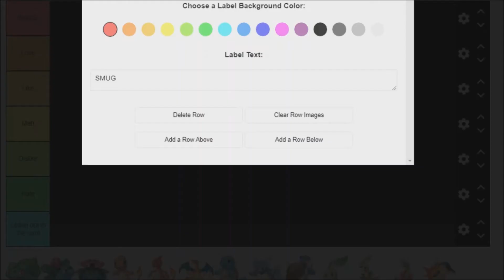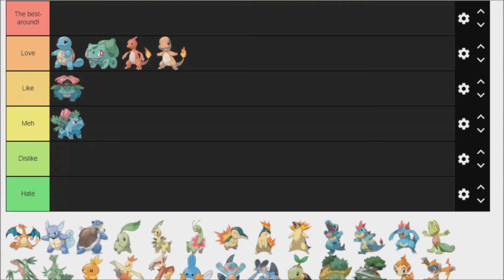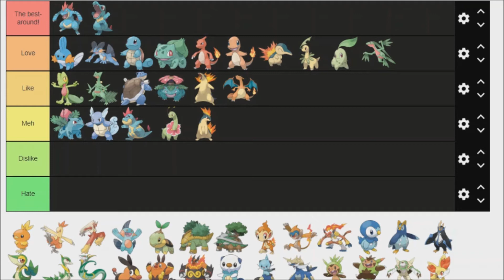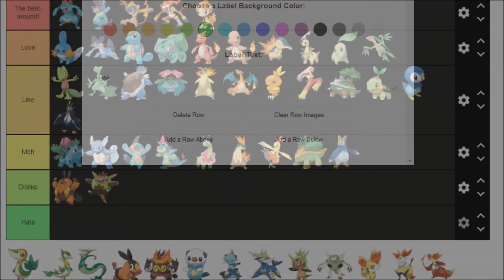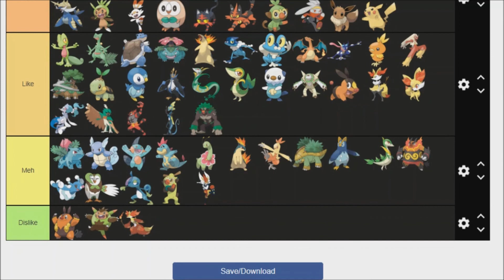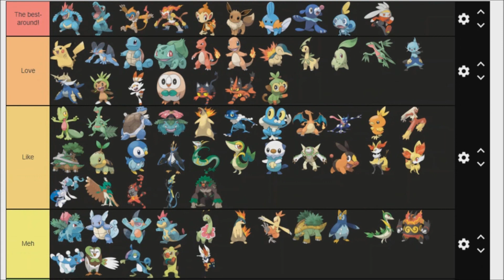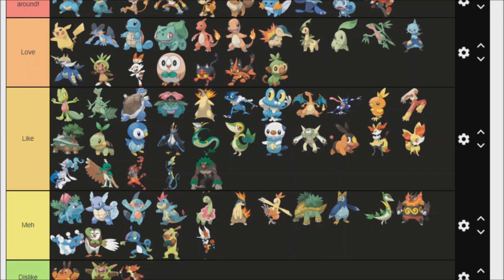Starter Pokemon Tier List with ALL starters!